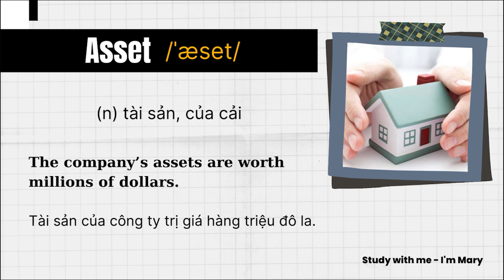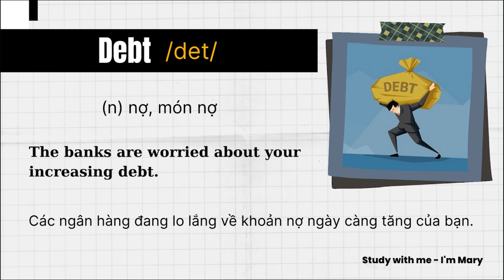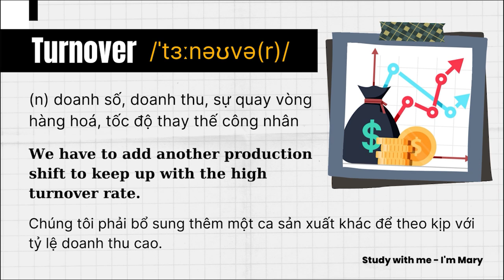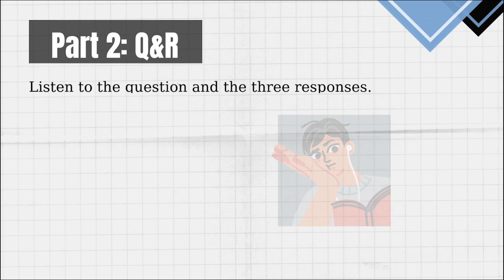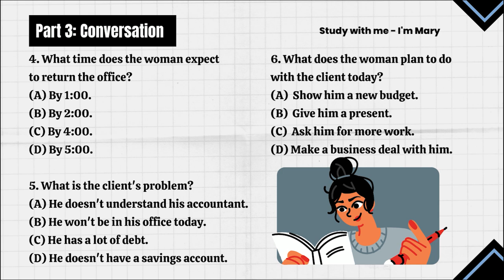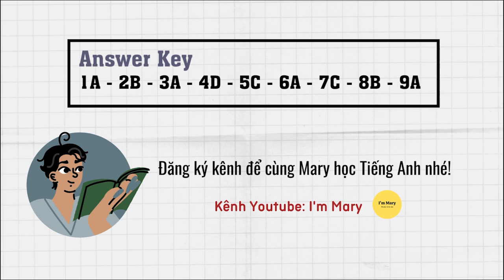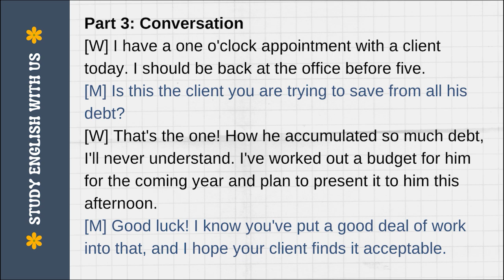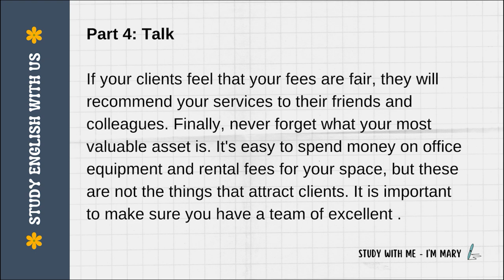📖 Tự học Từ vựng TOEIC - Lesson 22: Accounting (có bài tập)| I'm Mary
🤔 Bạn có đang luyện nghe Tiếng Anh nhưng lại gặp phải các vấn đề này không?
❌Chẳng hiểu bài nghe đang lãi nhãi cái quái gì, nghe tiếng được tiếng không, nghe 1 hồi là nhức đầu, chóng mặt, cảm giác như bị đi lạc vô chỗ quái quỷ nào đó.
Điều này là hết sức bình thường, bạn hãy xem xem bạn có đang mắc phải 1 trong 3 lỗi này không nhé:

👉 Ít nghe tiếng Anh thường xuyên

👉 Chủ yếu bạn nghe những nội dung ngắn

👉 Cố gắng dịch từng câu chữ sang tiếng Việt

Vậy bây giờ phải làm sao?

Bí quyết đơn giản lắm, làm ngược lại với những nguyên nhân khiến bạn cảm thấy hoa mắt, chóng mặt, nhức đầu. 😍

👉 Nghe nhiều lên! Nghe hằng ngày, mọi lúc mọi nơi.

👉 Nghe nội dung dài lên. Nghe những đoạn hội thoại, bài phát biểu, chương trình thời sự (CNN, BBC, VOA) dài ít nhất 30’.

👉 Tập tư duy bằng tiếng Anh.

👉 Cách khác là nghe thụ động. Cách này là 1 trong những bí mật của tôi, bật video lên, nghe khoảng 2 tiếng 1 ngày, không cần hiểu, vừa nghe vừa làm việc khác, nghe đến mức không bị nhức đầu, phân biệt được các từ, quen với các âm, và vẫn tập trung làm được việc khác là đạt!

Nghe nhiều, nghe dài, nghe hoài là bí quyết để bạn có thể tự trang bị cho bản thân khả năng chiến đấu với bài nghe dài trong các bài thi IELTS hay TOEIC. Nào chúng ta cùng bắt đầu luyện nghe nhé!

Cre: 600 ESSENTIAL WORDS FOR THE TOEIC TEST
Edit: by I'M MARY